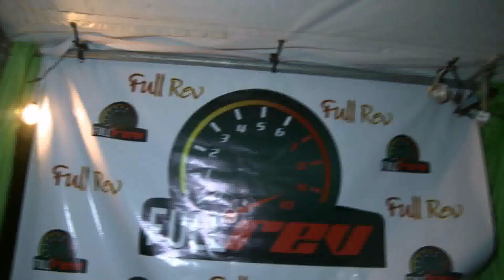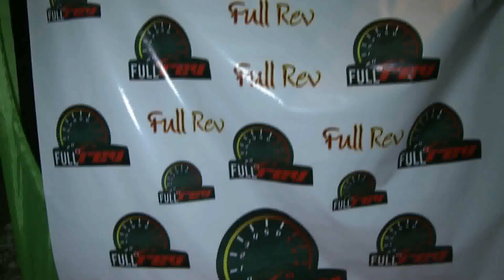FULL REVINZZ 2K19 EARLY PARTY @BRAINERD ST MARY @FALL DOWN SHOP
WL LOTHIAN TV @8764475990